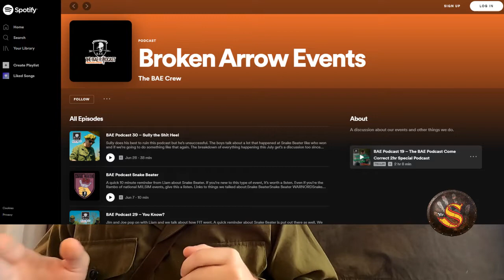(airsoft) 'Namsoft Hype '21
July 2021 kicks of 'Namsoft season and I am hyped! Information about the events I focused on are below:

10-11 July 2021 Battle of Duc Lap
Tolcom Milsim Field, 1043 Burt Hill Rd, Tolland, MA

22-25 July 2021 Indian Country 2021
Atlas Airsoft, Barnegat NJ

23-25 July 2021 Liberty Canyon Presents: The Battle of A Shau IV
Historical Military Simulation Center, Jamaica VT - Airsoft

12-15 August 2021 Oregon Trail: Operation Dan Sinh 22-6

These and more events for 'Namsoft can be found on the East Coast Vietnam Airsoft Facebook group

Me on Twitter: @TSSRairsoft